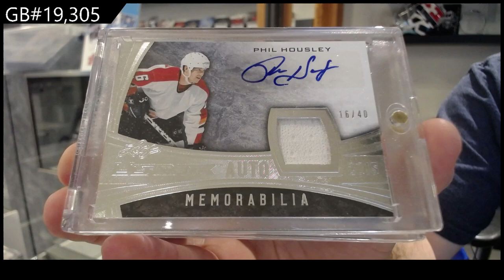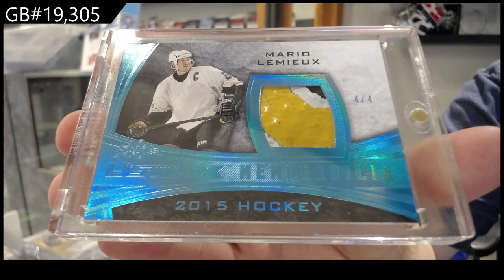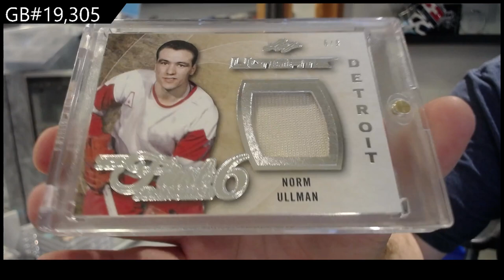15-16 Leaf Ultimate Hockey Box Break - C&C GB #19,305